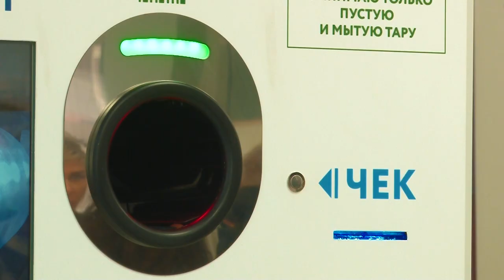Итоги экологической акции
Юные жители Подмосковья больше месяца собирали и сдавали пластиковые бутылки и алюминиевые банки. Об участниках и результатах экологической акции – расскажем.